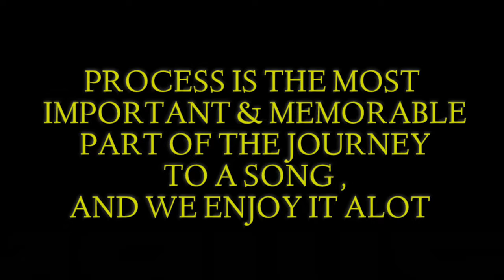THE COMPLETE JOURNEY BEHIND THE SCENES | CHAAH | ANISH SONI | KRANTIVEER | KMF PRODUCTION | 2021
Thanks to everyone for showering your love and support to our song- CHAAH . It has crossed 16k+  views and 850+  likes .
So, to add up your entertainment here we are with the Complete journey of our song. This is the complete folding how we planned ,recorded ,completed our shooting , every bit of the journey is here.
KEEP SUPPORTING
KEEP LOVING

VIDEO EDIT BY ANISH SONI AND KRANTIVEER

ANISH SONI
RAHUL MISHRA
MYSTICAL OM
ROCKY DEWANGAN
JITYENDRA DEWANGAN
VISHAL YADAV
SANDEEP DAS (MR. BROWN)
SHIVANSHU RAI (SHIVA VERSE)
SOURAV YADAV ( KRANTIVEER)

MR. BROWN